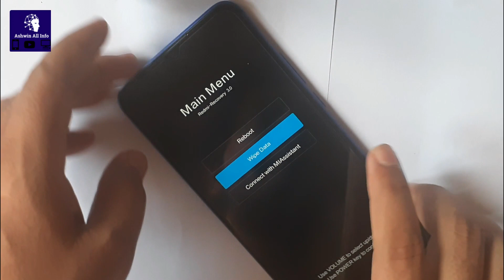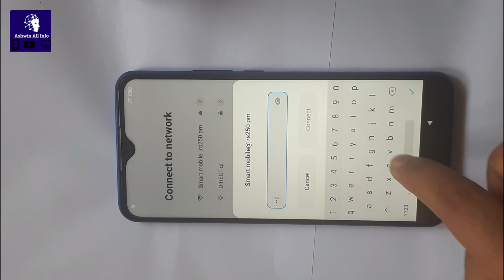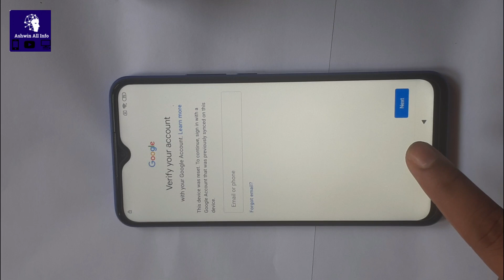Xiaomi redmi 9 break pattern lock /Android 10, MIUI 11/Forget Pattern Recover/How To Hard reset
Like, share and subscribe to my channel for more daily updates.Thanks for watching in this video i am gonna show Xiaomi redmi 9 break pattern lock /Android 10, MIUI 11/Forget Pattern Recover/How To Hard reset plz watc full video to get all info.